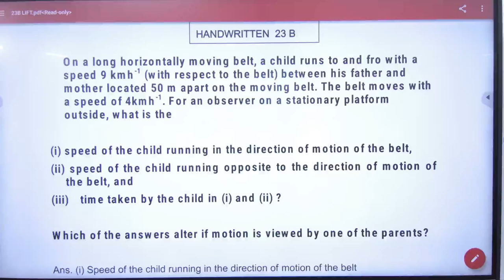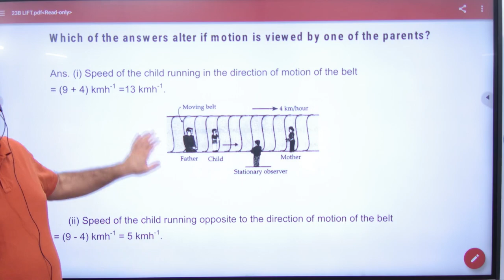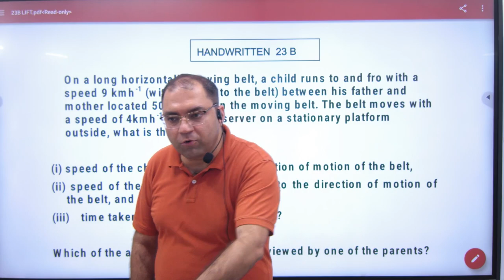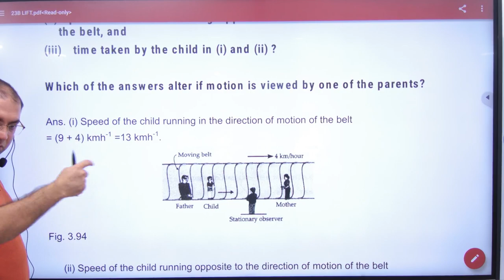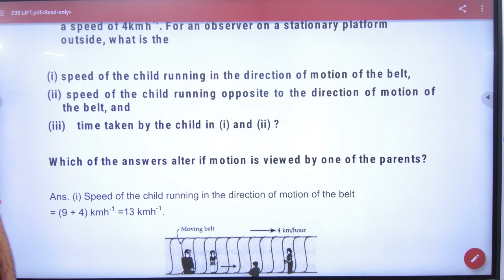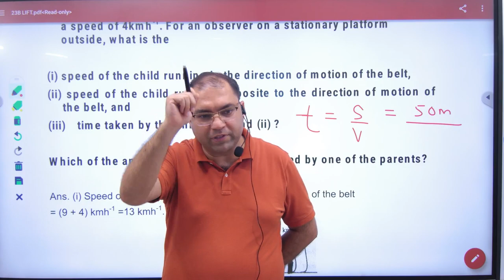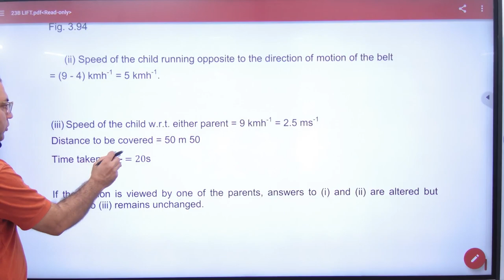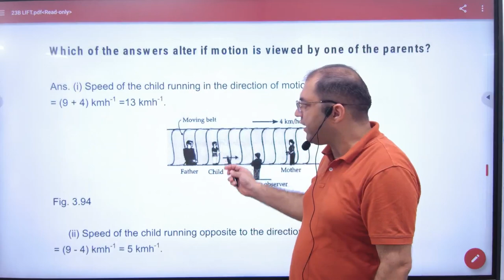3 Relative velocity